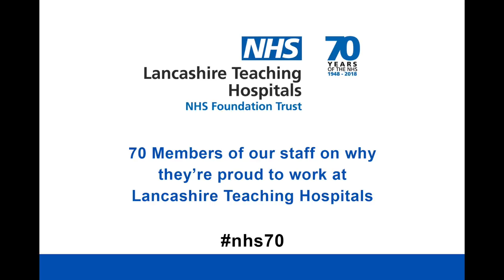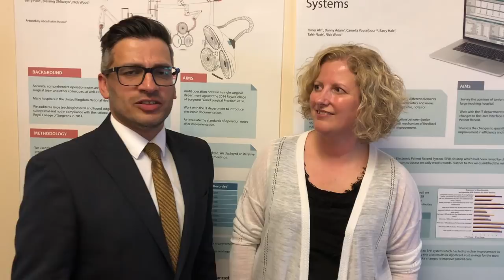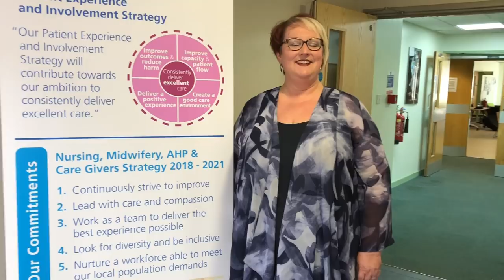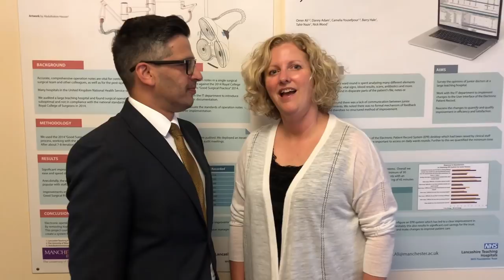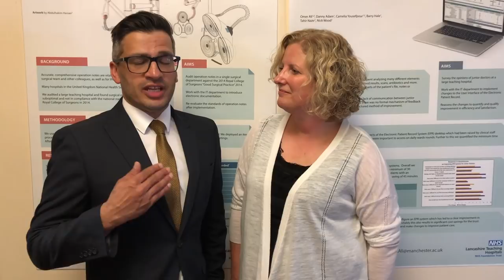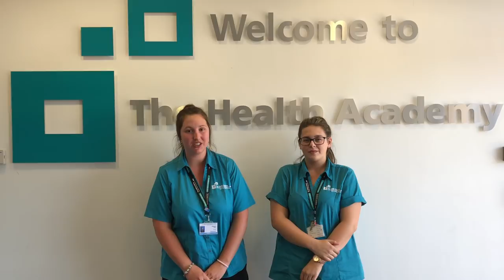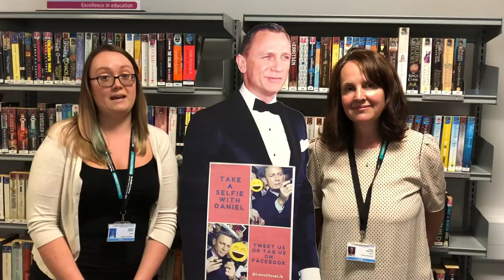Lancashire Teaching Hospitals NHS 70 Birthday Montage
70 Members of our staff share why they're proud to work at Lancashire Teaching Hospitals in celebration of the NHS 70th Birthday